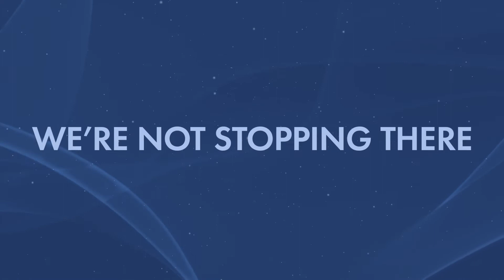China Telecom Americas Corporate Overview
China Telecom Americas, the largest international subsidiary of China Telecom Corporation Limited, provides enterprises with the most technologically advanced suite of transpacific communications services from custom network architectures, cloud and data center services to equipment management, security, content delivery, mobility solutions and more.